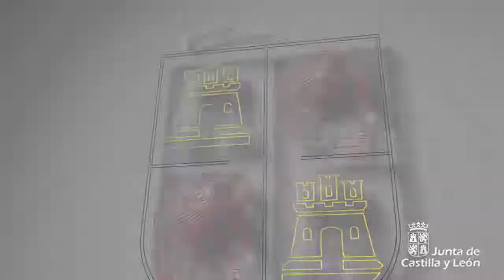Declaraciones de Juan Carlos Suárez-Quiñones sobre los Espacios Naturales de Castilla y León